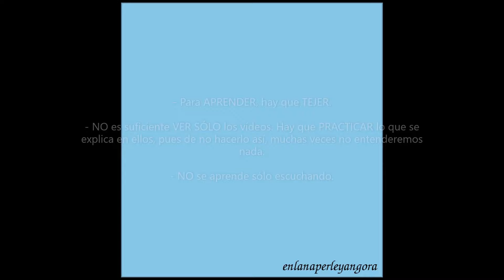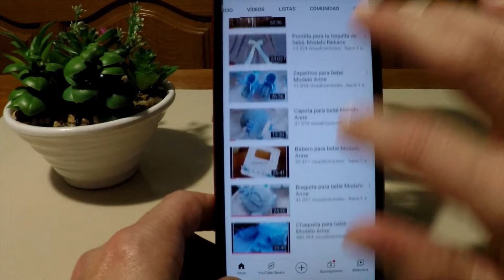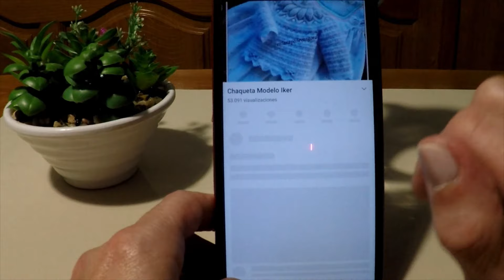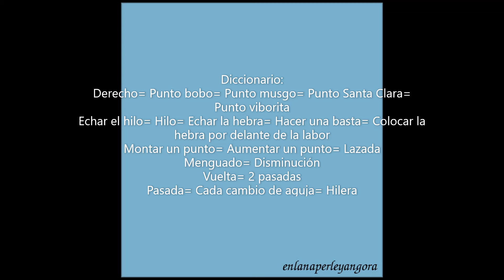Sandalias para bebé, Modelo Cristina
Con estas bonitas sandalias, terminamos el Modelo Cristina. Están tejidas con el mismo algodón y agujas que empleamos en el vestido y en las braguitas.
Son sencillas de hacer. Corresponden a una talla de 0 a 3 meses.
Si os ha gustado el vídeo, podéis dar al "like" o "me gusta" y si os gusta el Canal y queréis apoyarlo, sólo debéis ver el vídeo lo que hará que mejore su cobertura y llegue a más personas. La suscripción y el vídeo son totalmente gratis.
Muchas gracias.